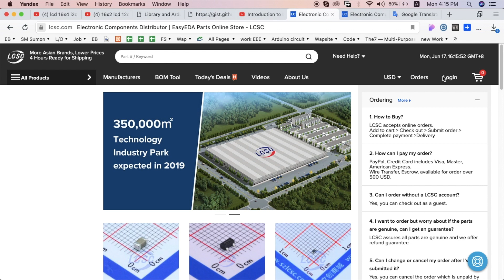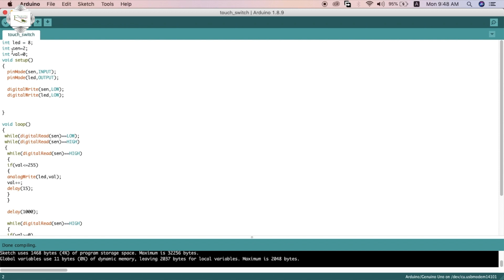Touch Sensor LED Using Arduino | Touch Switch | Earthbondhon